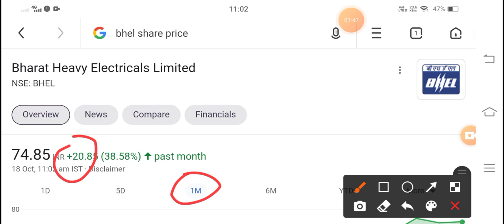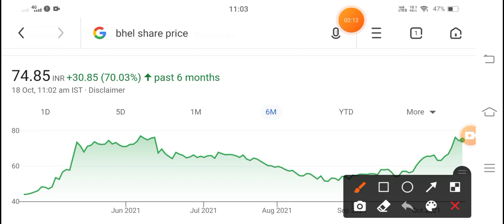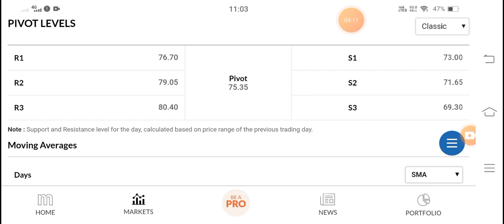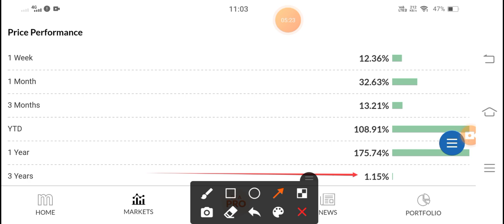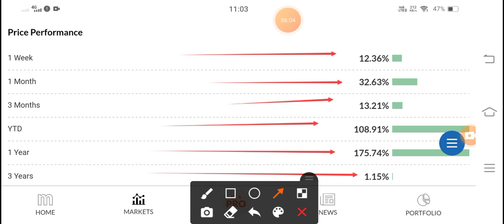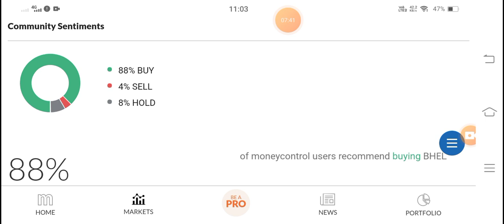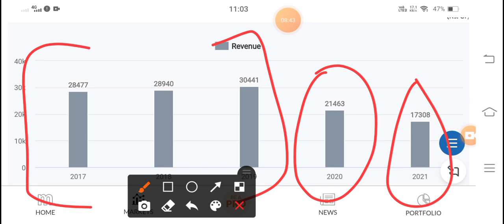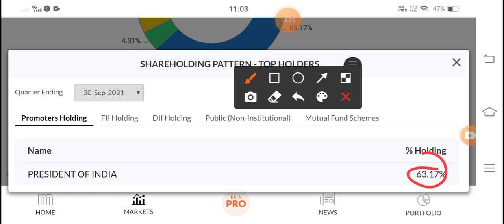bhel share news I bhel share news todaylatest news I bhel latest news today Ibhl Itd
bhel share news today bhel latest news

bhel long term investment

bhel ltd

bhel Itd share price bhel long term target

bhel share latest news today bhel stock analysis

bhel stock

bhel share news latest bhel share target price

Stock Latest News BHEL Stock News BHEL Stock

BHEL SHARE NEWS BHEL SHARE LATEST NEWS

MARKET BHEL STOCK PRICE BHEL STOCK PRICE

BHEL, BHEL Share Price, BHEL Share News, BHEL

Share Price Today, BHEL Share Latest News, BHEL News, BHEL Stock News, BHEL Stock Price, BHEL Q1

Share Target, BHEL Share Analysis, BHEL Stock Latest